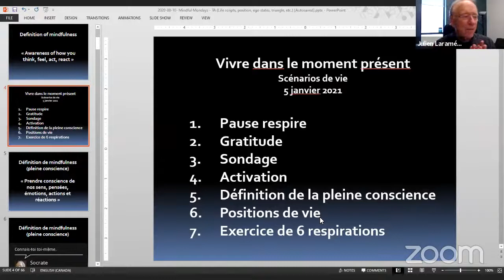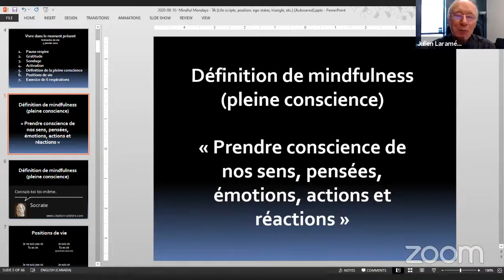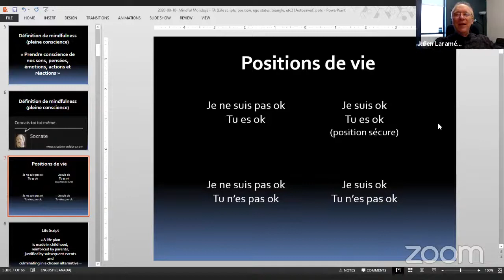Vivre dans le moment présent (en français) - Découvrez votre scénario de vie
Voici le lien pour s’inscrire